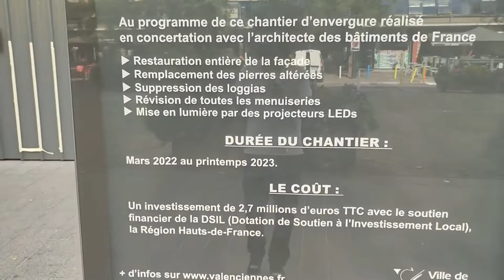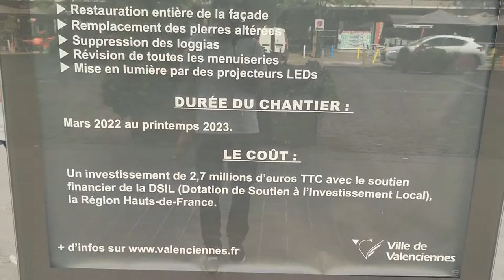Let's explore the Valenciennes city Part 5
Assalamu Alikum guys
In this video I am gonna show you Valenciennes city, I already posted two videos these are the continual of previous video.
1. Post office
2. Bank for illegal immigrants, those who have no legal papers
3. The pharmacy sign blinking
4. The beautiful fountain wow
5. Neat and clean Parterre (bagheecha)
6. Construction.. procedure rules and regulation …..
7. Construction site totally cover up
8. No dumping on road
9. The monument
10. The city center
11. The statues
12. Their culture
13. Their living standards
14. Tabac …. Where you can buy cigarette… you can’t find cigarette here everywhere